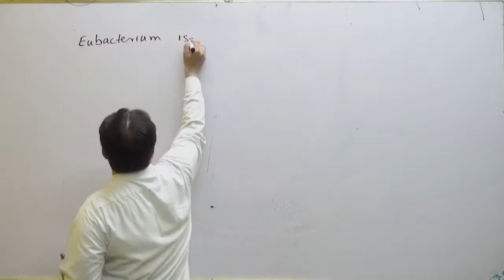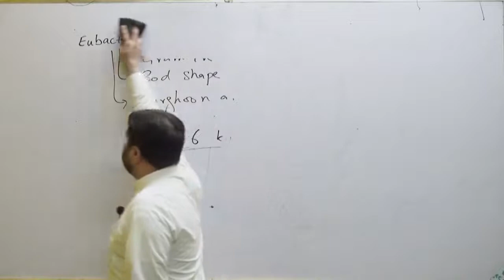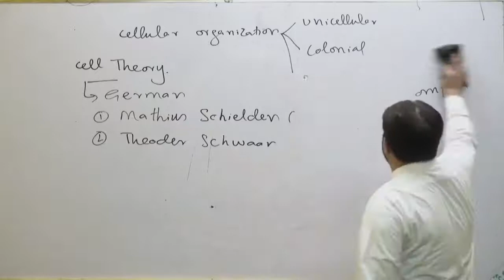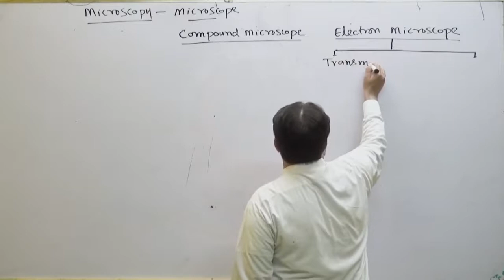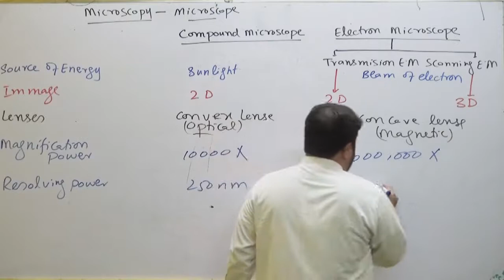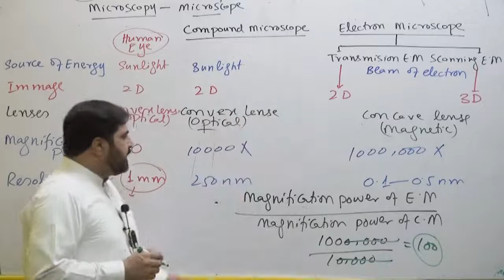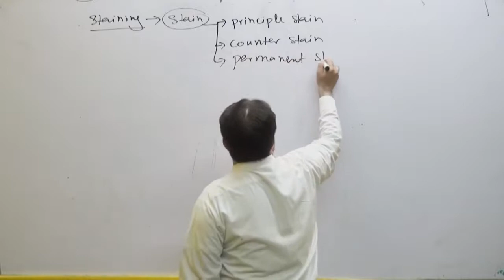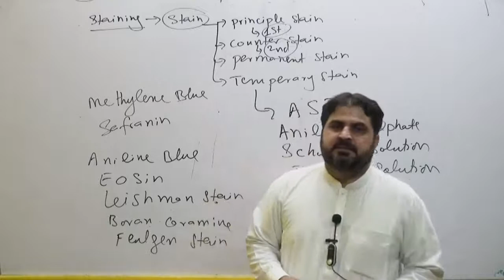Chapter 1 Lecture 1 Botany, 1st year, Introduction, Microscopy and Staining.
Chapter 1 Lecture 1 Botany, 1st  year, Introduction, Microscopy and Staining./अध्याय 1 व्याख्यान 1 वनस्पति विज्ञान, प्रथम वर्ष, परिचय, माइक्रोस्कोपी और स्टेनिंग.
Microscopy is the scientific technique of using a microscope to observe and study small objects or organisms that are not visible to the naked eye. Staining is a technique used to enhance the contrast of the object being observed under the microscope. By applying a stain to the sample, certain parts of the object become visible and can be studied in greater detail. Staining is commonly used in microbiology, histology, and pathology to identify and study cells, tissues, and microorganisms.